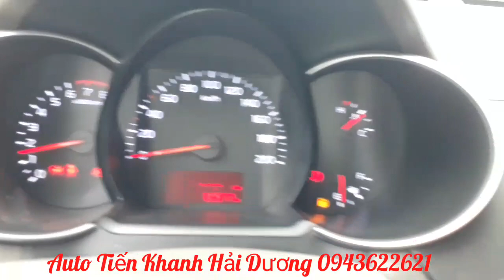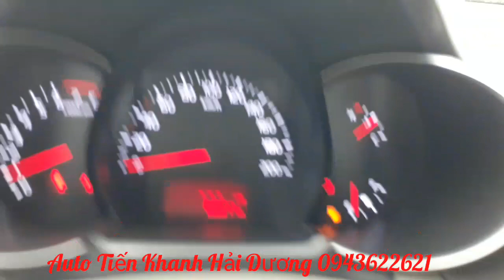🔴xe siêu lướt cực đẹp,👍cực tiết kiệm nhiên liệu.Kia moning 2015 số sàn .🔴Alo e Khanh 0943622621